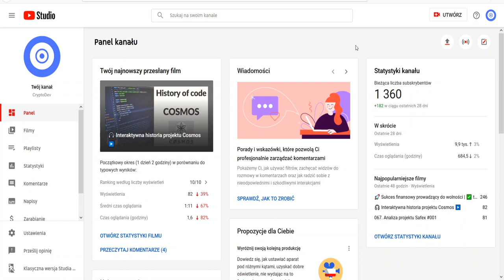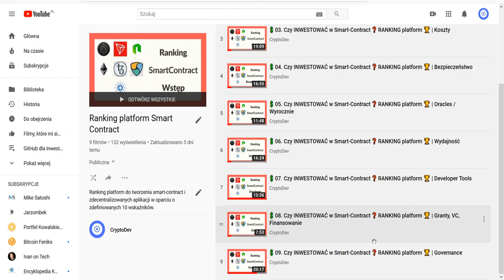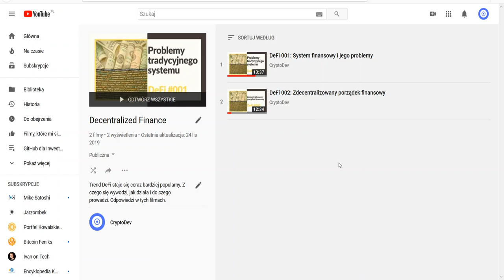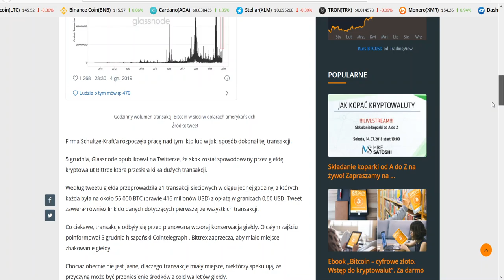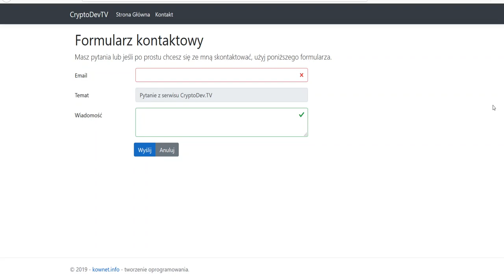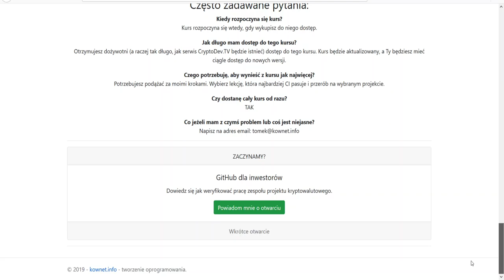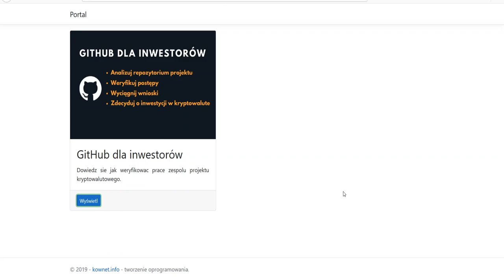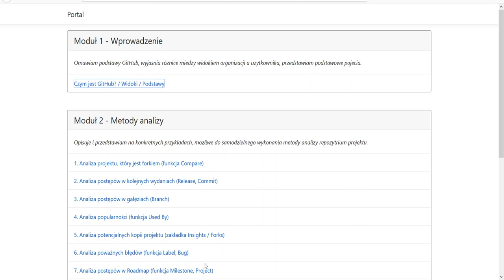📊 RAPORT #004 i 🚀PLANY - CryptoDev na YouTube 💡